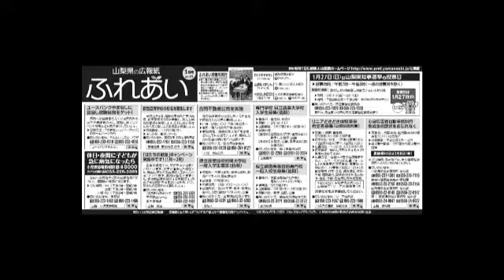ふれあい(平成31年1月号)音声版